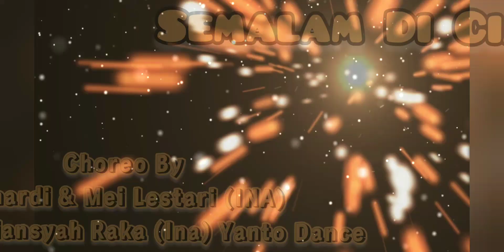SEMALAM DI CIANJUR CHOREO WINARDI & MEI_LESTARI (INA) DEMO ARDIANSYAH_RAKA (INA) BY YANTO_DANCE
SEMALAM DI CIANJUR
CHOREO WINARDI & MEI_LESTARI (INA) DEMO ARDIANSYAH_RAKA (INA)
BY YANTO_DANCE

32 CONT
4 WALL